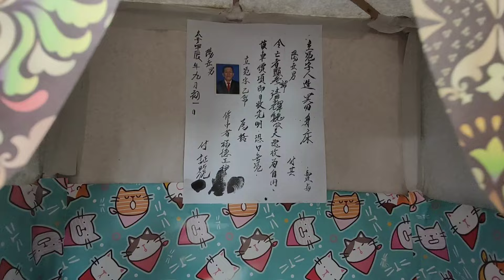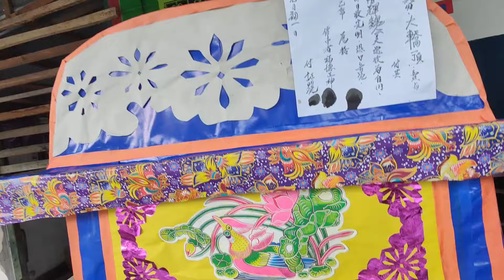Sembahyang Hari ke 7Alm.魏新輝Gui Xin Hui Tutup Usia 63Th 8 Gwe 25 Jl.perdagangan Bagansiapiapi